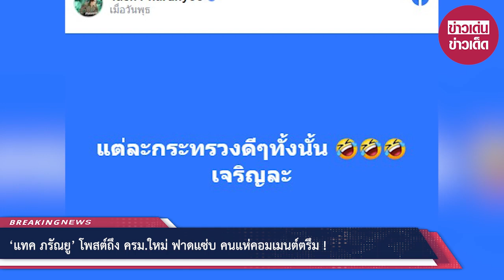‘แทค ภรัณยู’ โพสต์ถึง ครม.ใหม่ ฟาดแซ่บ คนแห่คอมเมนต์ตรึม!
00:00 - Intro
00:10 - News
01:00 - Minute